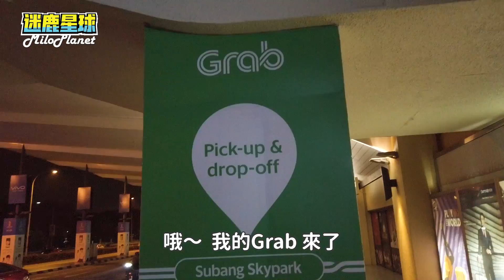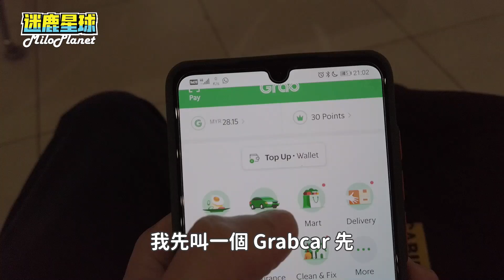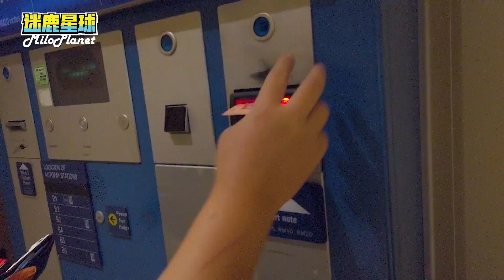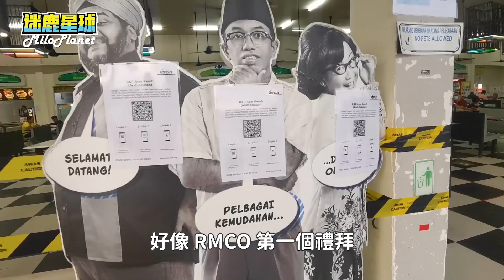MCO 解封後 的飞机场✈️ | 上KL @AhyaSteadyGang 居然偷偷 | Steady Grab 机场都没人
RMCO 第一周
政府说可以跨州了，我们就帮大家看看
国内飞机的状况，机场的人潮真的少
到了吉隆坡就跟阿亚一起去找朋友

居然有个女人!

Thk You All the BGM support